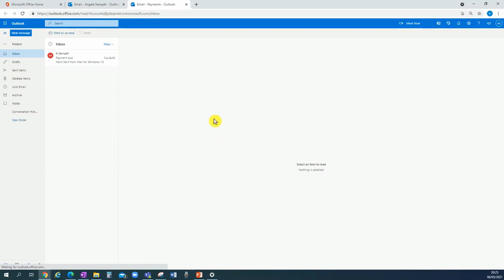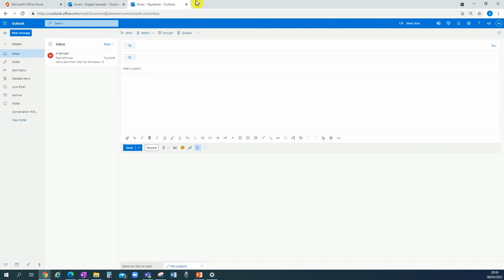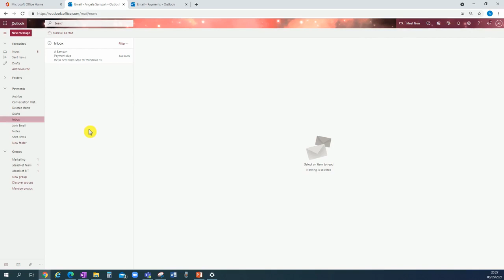How to Access and Use a Shared Mailbox in Office 365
How to quickly and consistently access a shared mailbox used by you and other colleagues.  You can also access shared mailboxes on your mobile devices using the same method of adding it into your own outlook mailbox